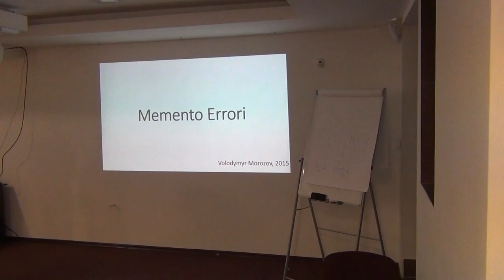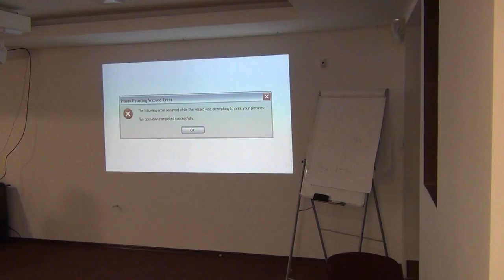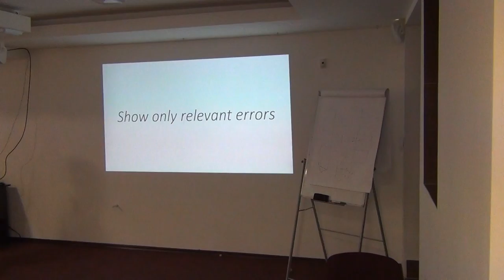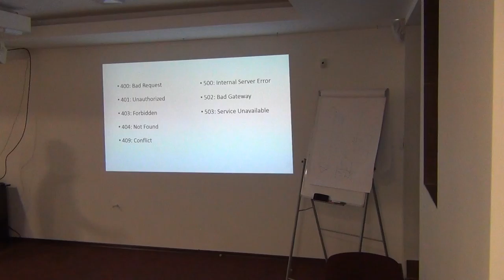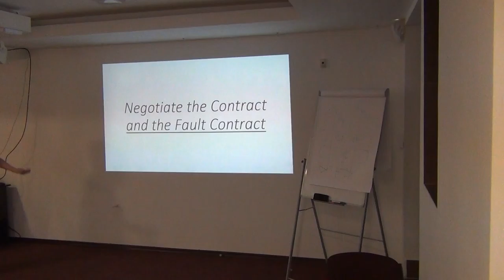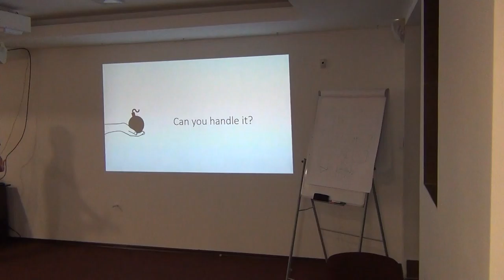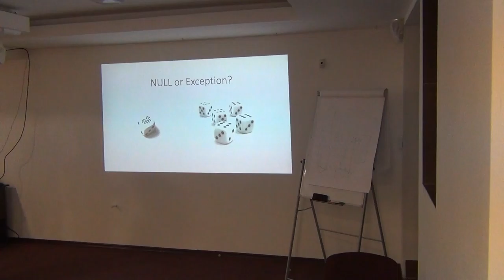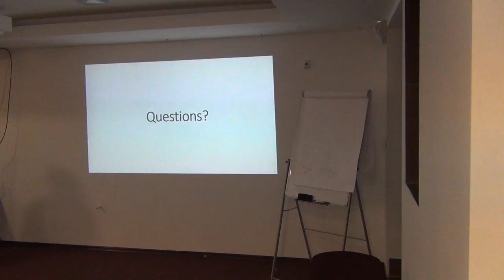Memento Errori by Volodymyr Morozov (Rus)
There are always edge cases we should keep in mind. There are not only mistakes we do, but also ones that others did. And what should we definitely NOT do?